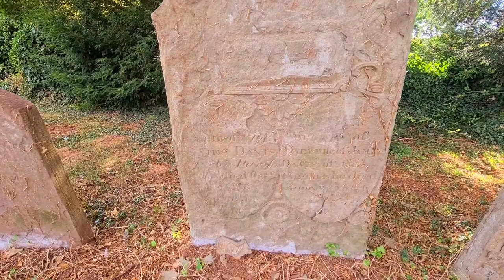SHEELA NA GIG & HER GROTESQUE FRIENDS (c.1140)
Welcome to Sheela na gig and her very qrotesque friends (89 corbels) on probably the best looking church in England. It's stunning, dating from c.1140 Kilpeck Church is in the Parish Church of St Mary and St David. Kilpeck is located in the beautiful countryside of Herefordshire near the Welsh border and just of the road from Hereford to Abergavenny. It's home to the finest carvings (as seen in this video) with it's amazing collection of Romanesque sculpture, the best in England and a must see if in the area!
I can not describe how special this church is but there is plenty of links below that can explain it far better than I ever could. Opposite is a lovely farmhouse with its special Didley cattle and next door are the ruins of Kilpeck Castle.
Sheela na gigs are figurative carvings of naked women displaying an exaggerated vulva. They are architectural grotesques found throughout most of Europe on cathedrals, castles, and other buildings. The greatest concentrations can be found in Ireland, Great Britain, France and Spain, sometimes together with male figures. Ireland has the greatest number of surviving sheela na gig carvings; Joanne McMahon and Jack Roberts cite 101 examples in Ireland and 45 examples in Britain. One of the best examples may be found in the Round Tower at Rattoo, in County Kerry, Ireland. There is a replica of the Round Tower sheela na gig in the County Museum in Tralee town. Another well-known example may be seen at Kilpeck in Herefordshire, England.
A 12th-century sheela na gig on the church at Kilpeck, Herefordshire, England.
Sheela na gig from Ireland in the British Museum (12th century)
The carvings may have been used to ward off death, evil and demons. Other grotesque carvings, such as gargoyles and hunky punks, were frequently part of church decorations all over Europe. It is commonly said that their purpose was to keep evil spirits away (see apotropaic magic). They often are positioned over doors or windows, presumably to protect these openings.
Credit: Wiki. If you want to know more there's lots more here but it's complicated.
Plenty of info here on Kilpeck Church's architecture .